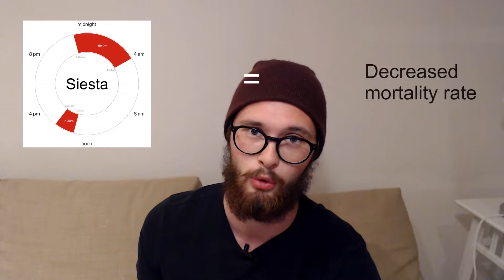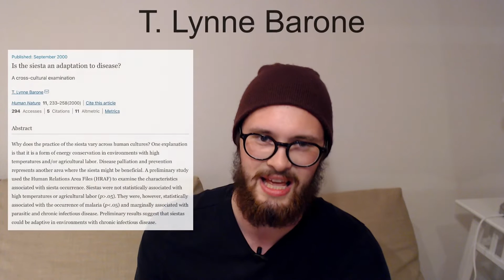Is polyphasic sleep healthy: A lower mortality?!?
Is polyphasic sleep healthy? Is polyphasic sleep good for you? Is polyphasic sleep unhealthy? These are all questions that some of you may have asked yourself, and that's why this miniseries is being released. The purpose of this miniseries will be to examine whether polyphasic sleeping is healthier than monophasic sleep by evaluating the mortality of appears, the health of people napping and more!

In this video, you will learn about how polyphasic sleep affects the coronary mortality of people. You will also learn about how the siesta is an adaptation to disease and how polyphasic sleep can prevent Alzheimer’s and strokes.